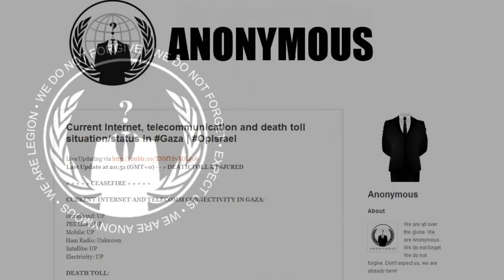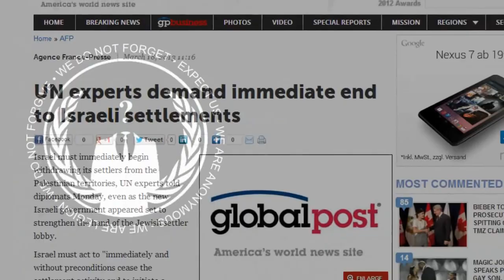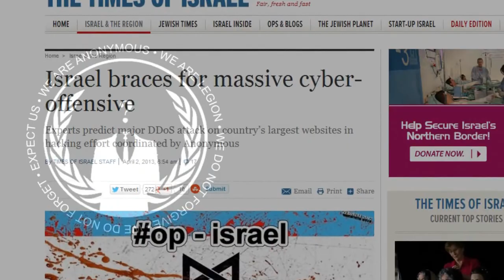Anonymous - Operation Israel v2.0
Port(s): 6667 — SSL(6697)
Channel
Follow @Op_Israel on twitter.

Greetings World.

During November 2012 Israel's aggression towards the people living in the Gaza strip resulted in the deaths of more than one hundred people. This included thirty children and wounding more than 1000 others. At the time of the aggression, OpIsrael was launched. Within few hours of the operation launch there were thousands of defaces and hacks, databases released or deleted, dozens of disruptions to government sites and more. Peace had been achieved for the residents of Gaza and Israel. However, this peace was short lived.

As many mainstream media outlets have made known, Israel has broken the November 21st ceasefire truce by launching air strikes in northern Gaza. What these mainstream media outlets do not allow you to know is that Israel has violated the ceasefire agreement more than one hundred times, killing four palestinians in Gaza, and injuring dozens of others between November 21st and today.

Furthermore, Palestinians from Gaza to the West Bank continue to be attacked, raided, segregated, imprisoned and grossly mistreated in prison while illegal Israeli settlements and Israeli land theft continues unchecked, even after a UN panel declared these settlements illegal in January. Gaza suffers a seemingly endless and inhumane blockade where the only import is Israeli sewage pumped directly into it and US made teargas, bombs, and bullets that are used by the IDF to attack a largely defenseless population.

To the government of Israel: You have NOT stopped your endless human right violations. You have NOT stopped illegal settlements. You have NOT respected the ceasefire. You have shown that you do NOT respect international law. This is why that on April 7, elite cyber-squadrons from around the world have decided to unite in solidarity with the Palestinian people against Israel as one entity to disrupt and erase Israel from cyberspace.

To the Government of Israel, it is too late to EXPECT US.